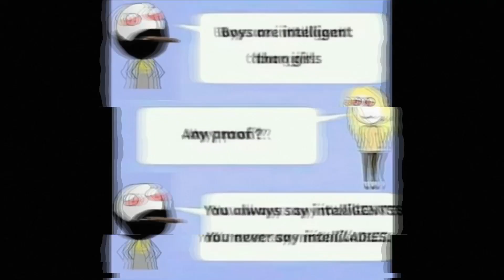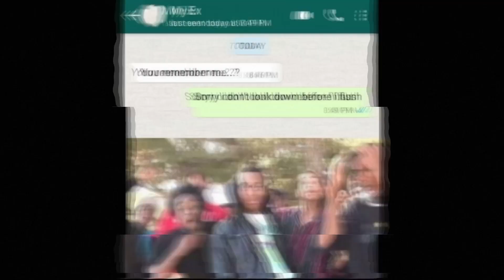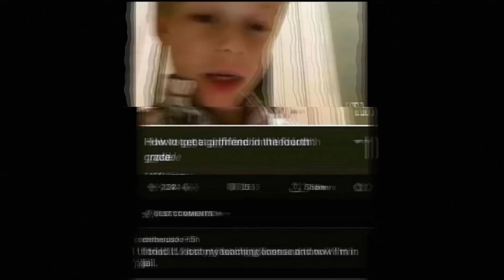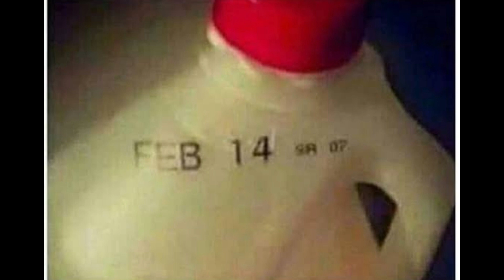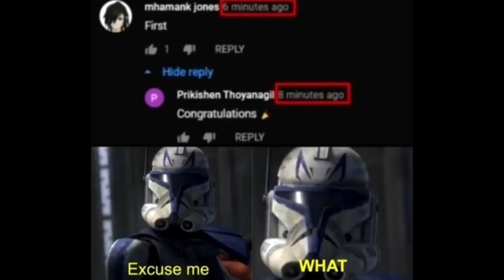Juicy memes part 201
etc.

In this channel you can find memes on funny memes videos
funny memes clip / Dank M2Memes
hilarious memes
hilarious memes that make you cry with laughter
hilarious mems only legends will find it funny
hilarious memes only students will understand
memes i found on internet
hilarious memes from the deep web
hilarious memes compilation
hilarious memes house
daily memesx
daily memes
memex
memers hero / Ultra X memes
Memenade
Daily Memies
offensive memes that if ylyl
daily memies
dank indian memes
dank memes